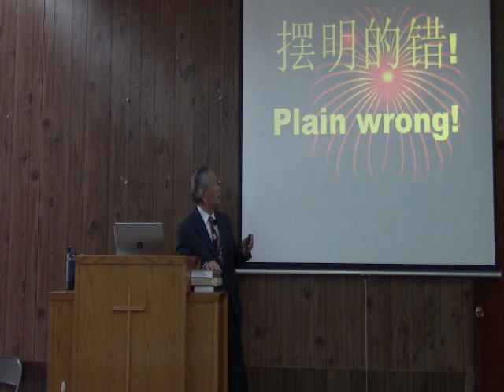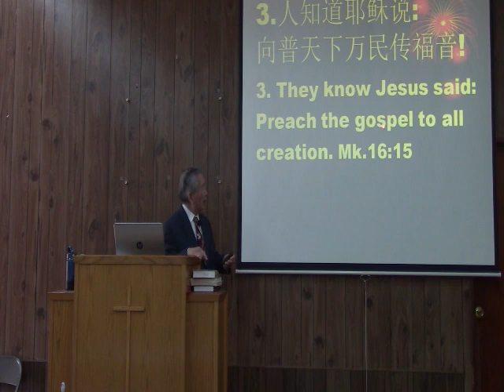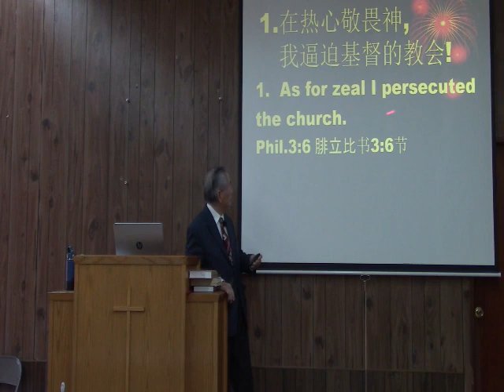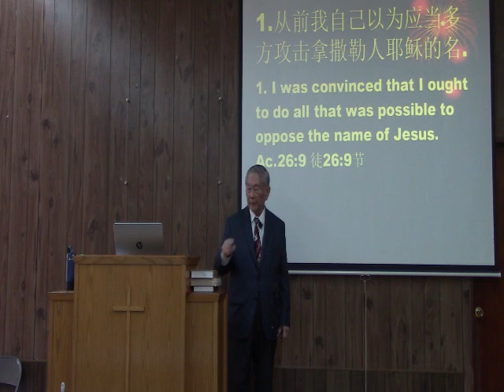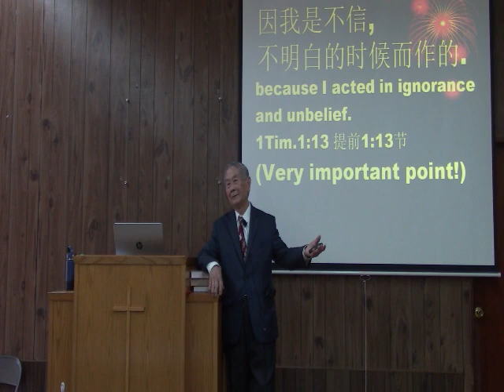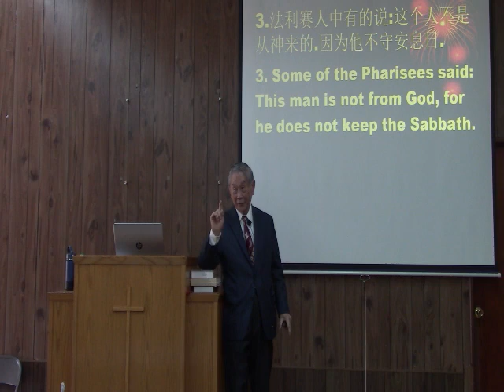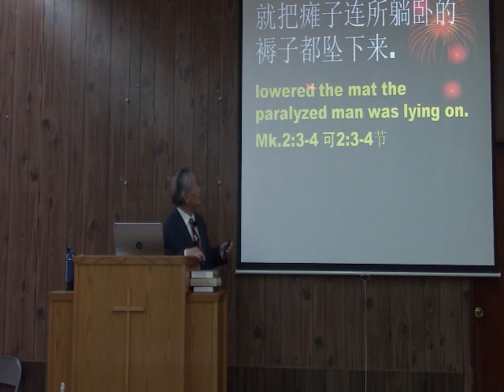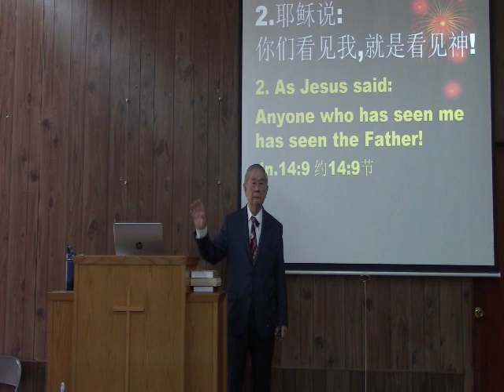Plain Wrong! 23 05 21 COC English Sermon